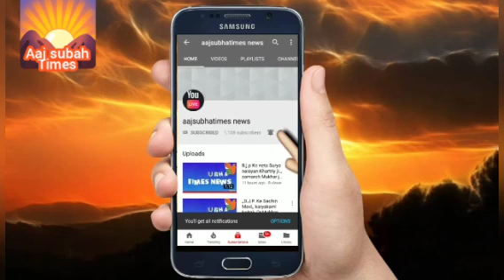भारत गौरव टूरिस्ट ट्रेन भारत से नेपाल के लिए पर्यटकों के लिए बहुत बड़ी खुश खबरी घूमने के लिए स्पेसल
भारत गौरव टूरिस्ट ट्रेन भारत से नेपाल के लिए पर्यटकों के लिए बहुत बड़ी खुश खबरी घूमने के लिए स्पेसल गौरव टूरिस्ट ट्रेन भारत भारत अयोध्या नगरी से नेपाल की संस्कृति व रीत रिवाजों के साथ देश भर में खुशियाँ